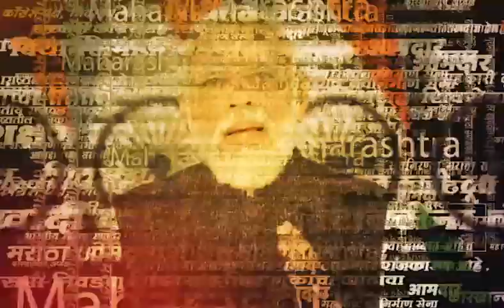उद्या Mumbaiमध्ये BJP तर्फे २२७ वॉर्डमध्ये Dr. Babasaheb Ambedkar जयंती उत्सव व विविध सामाजिक उपक्रम